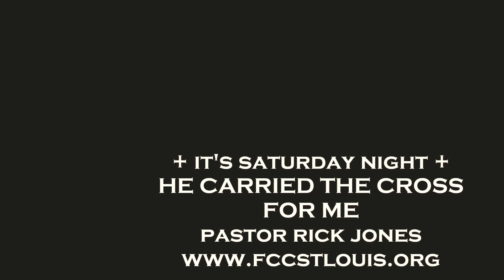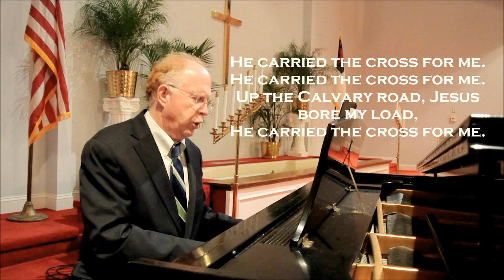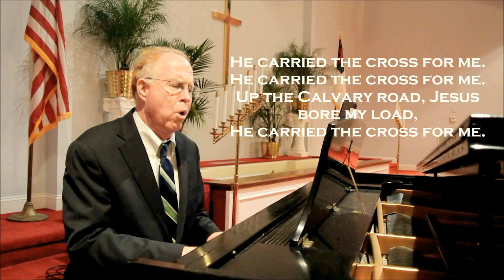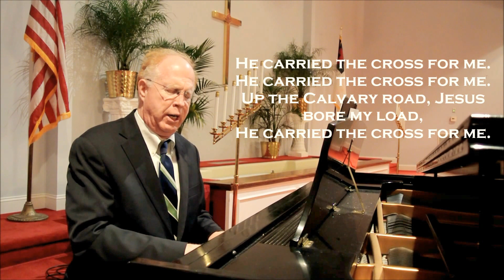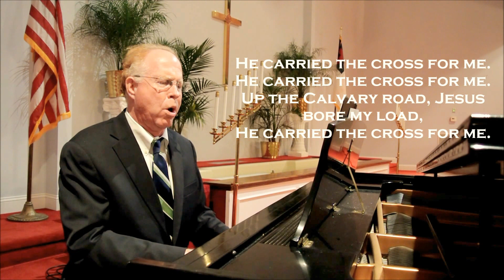IT'S SATURDAY NIGHT HE CARRIED THE CROSS FOR ME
Jesus did not carry the cross to atone for His sins.  He carried the cross for me, and for every repentant sinner.  Your heart will be touched by the account of Christian refugees in Northern Iraq.  For more information take a look at our blog,